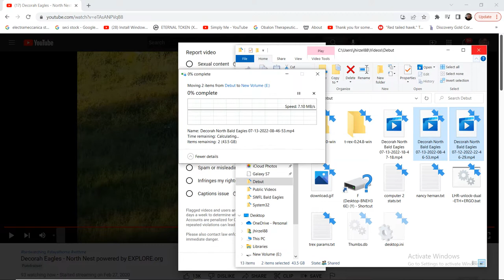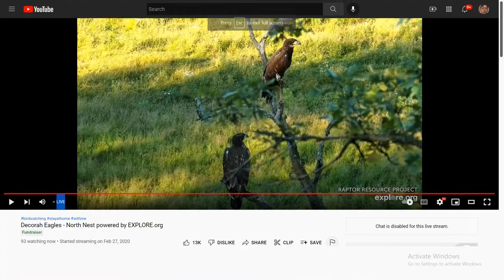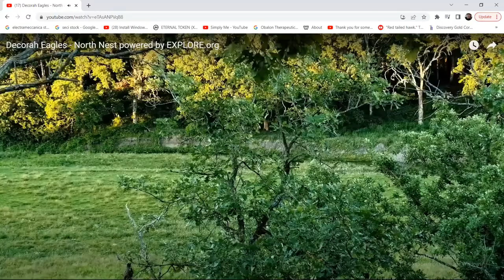Decorah North Bald Eagles 07/13/2022 18:47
This is a older video that I found on my hard drive that I didn't realize I still had, so enjoy it!